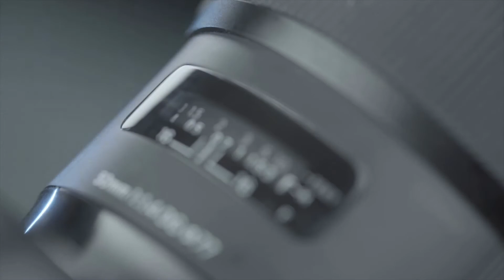Master of Silence - The Barn Owl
I hope you enjoy, Simon Booker.

All pictures in this video were taken in South Oxfordshire by Simon Booker using Nikon D850 + Sigma 15-600 Contemporary or iPhone 11Pro.